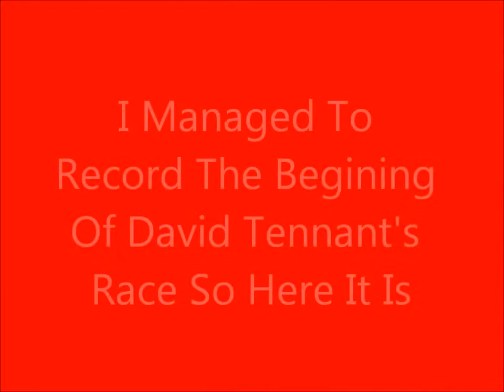My Sport Relief Mile 2012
This was the six mile race.